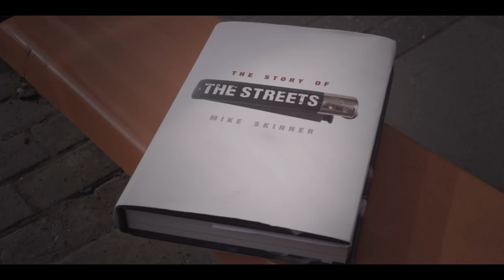Mike Skinner - The Story of The Streets: "I'm not a very good rapper"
To me, the exciting thing about garage was that it was essentially a new kind of British rap. The only problem was that the actual rapping, at least at first, wasn't up to much. This was strange, because to my knowledge pretty much every garage MC thought of themselves as being a rapper. In their own minds, they were all really into Mobb Deep, but the only way they got paid was to chat about going to the bar for a sambuca. It was the same with drum and bass guys like Dynamite MC and MC Conrad (who used to work with LTJ Bukem). I remember someone telling me he'd heard one of these guys -- and he shall remain nameless, so as not to defame his character -- saying he couldn't actually stand drum and bass, but doing it was the only way he could make a living.

Rap music was not seen as accessible because it was inherently American. It was what everyone really wanted to be doing, but there was no hope of breaking through and getting any attention once you'd admitted that. There was hope with garage, though, because people were having hit singles from really early on. The paradox was that if you were a garage MC, you had all of the career possibilities but none of the status.

Garage MCing was not generally regarded as being very good. If you're a rapper, it's cool -- you're a wordsmith, a rhyme-artist, a yarn-spinner. But if you're a garage MC, you're more like a holiday rep -- at least that was the way it started, until the momentous Dizzee Rascal came along and actually was a rapper.

- Mike Skinner, The Streets